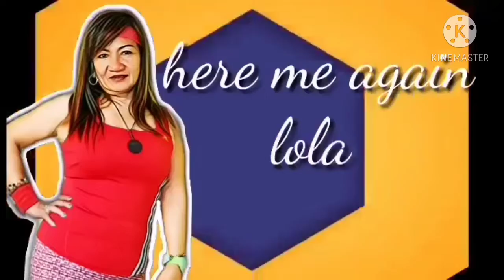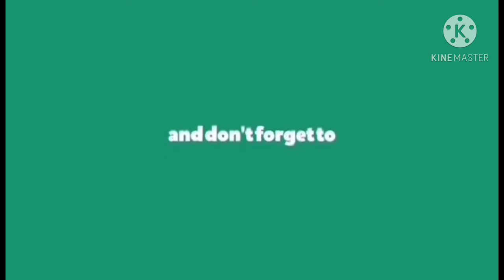Lola Dora Foods and Leisures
Welcome to my channel .makikita nio dito kasamanko ang mga zumberas group ko dito Baguio city.Ang content ng channel ko ay mga travels with family ,friends,foods and leisures.meron din motivations and educational at entertainment.Pasuyo po ng likes mo sa channel ko.Share and Comments.
👉Lola Dora 18tv

Sa mga gusto magsupport at sponsors welcome at Salamat po.Ito po gcash ko
Thank you God Speed